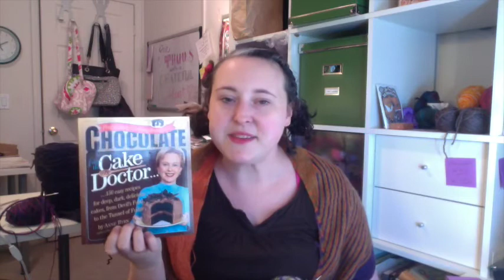Episode 39: An Affection for Color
Color in the form of a finished option, a colorful fanciful chatter, and happiness over my personal holiday colors.  Plus all the other normal segments!